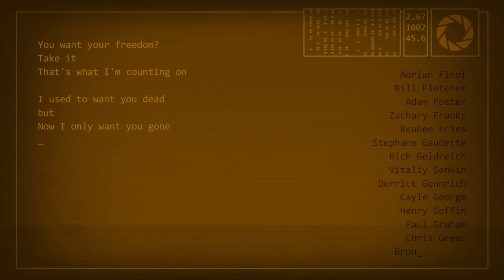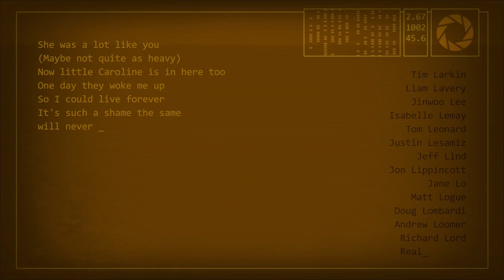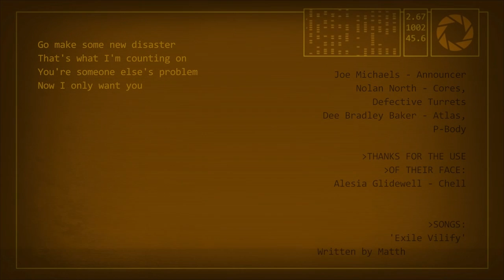Portal 2 Song and Credits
For those that just want to listen to this